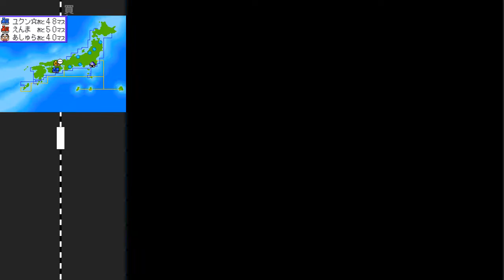桃鉄20周年 ②#67 乱発する吸収合併！坂本竜馬登場回【桃太郎電鉄20周年】♪大河の三滴 高知の歴史ヒーロー坂本龍馬 竜馬がゆく えんま社長が絶好調に！ NintendoDS 切り抜き鉄道 BGM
アンケート結果 から買わない都市縛りでスタート

スゴロク型ボードゲーム 桃太郎電鉄20周年（Nintendo DS /ハドソン）のプレイ動画です

2021年12月2日『桃太郎電鉄 ～昭和 平成 令和も定番！～』アップデートにて、「桃鉄GP2021冬ももクロ×サンタ杯　ももクロがサンタを連れてやってくる！」がスタート。コラボを記念した特別PVを公開！↓